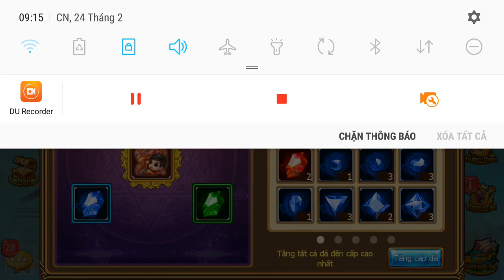在一些比賽中，在2對2戰鬥中測試自己 ( Test yourself in a 2 vs 2 battle in some matches )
Estimated 1500 videos of guild bosses 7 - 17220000 blood
    Game game mobi is a shooting game developed by VNg on December 9, 2014, when the game started the first server 1 - chicks  The game has many challenges and copies in the expedition to play with your colleagues to overcome those challenges  The game also has features to upgrade the map to help players increase their combat power
    + Strengthening gas, cones, shirts t.  +12, the latest version up to +15
 + The features of spirit and stone mosaic (also recently released) help players have more combat force  + Guild feature for Gunners to join together, make friends and fight with bosses together   + The game also has many weekly events for Gunner to make and reap many crows to increase the battle force   + The game also has a lot of different weapons with a type that usually has its own advantages and disadvantages. About 4/2018, the game out more weapons with quality supper, with damage and intensity increased for the Gunner   + October 22, 2018, the game will be updated with a new version (the 12-constellation secret language) to allow Gunner to find items to complete 12 zodiac signs when passing nightmares with other days of opening other copies together. Gunner must reach level 50 to open this feature   + 31/1/2019 game with new version (star) must reach level 55 to open. How is this, I don't know because I'm new to level 45.
I wish the Gunner a happy game
   游戏Gunny Mobi--世界顶级射击游戏，突然出现469我有一个主要的acc和2 acc。
    Acc主要我还在Youtube频道上做，Hinh ff acc不会在频道上发布视频片段.    Facebook：TrangLộcZombies，avatar是成员giuld Hinh   我希望家人能够愉快地观看视频，试着敲响铃声来注册他们的支持频道，每天我制作4到5个新视频
  估计1500公会老板的视频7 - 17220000血
  游戏游戏mobi是由VNg于2014年12月9日开发的射击游戏，当时游戏启动了第一台服务器1 - 小鸡  该游戏在探险中有很多挑战和副本，可以与同事一起克服这些挑战  该游戏还具有升级地图的功能，以帮助玩家增加战斗力   +加强气体，锥体，衬衫+12，最新版本+15   +精神和石头马赛克的特征（也是最近发布的）帮助玩家拥有更多的战斗力  +公会特征让枪手加入到一起，交朋友，与老板一起战斗   +游戏还有许多每周一次的活动让枪手制造和收获许多乌鸦以增加战斗力   +游戏中还有许多不同的武器，其类型通常有其自身的优点和缺点。大约在4月18日，游戏中出现了更多具有优质晚餐的武器，枪手的伤害和强度都有所增加   + 2018年10月22日，游戏将更新为新版本（12星座秘密语言），以允许枪手在通过噩梦时找到完成十二生肖的物品，其他日子打开其他副本彼此。枪手必须达到50级才能打开此功能   + 31/1/2019新版本（星级）游戏必须达到55级才能打开。这是怎么回事，我不知道，因为我是45级的新手。
  نشكرك على مشاهدة الفيديو وإذا كانت جيدة بما فيه الكفاية ، يرجى النقر على زر التسجيل والجرس لتلقي إشعارات الفيديو كل يوم بلا اتصال.   لعبة Gunny Mobi - لعبة الرماية الأولى في العالم ، للملوثات العضوية الثابتة469 لدي لجنة التنسيق الإدارية الرئيسية و 2 لجنة التنسيق الإدارية. Acc main ما زلت أفعل على قناة Youtube Hinh ff acc لن ننشر مقاطع الفيديو على القناة   Facebook: Trang Lộc Zombies، avatar is an member giuld Hinh   أتمنى من العائلة مشاهدة الفيديو يحاول بسعادة دق الجرس لتسجيل قناة الدعم الخاصة بهم ، وفي كل يوم أقدم 4-5 مقاطع فيديو جديدة   نسعى جاهدين لتحقيق 1000 فيديو على يوتيوب Ff في المرة القادمة حتى أنني قمت للتو بعمل فيديو تذكاري ، فإن نقابة Hinh سريعة الخطى ، معركة الرئيس مع قوة رهيبة ورئيسه هو المستوى 7
   يقدر 1500 أشرطة الفيديو من زعماء النقابة 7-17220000 الدم
 لعبة لعبة موبي هي لعبة إطلاق النار التي وضعتها VNG في 9 ديسمبر 2014 ، عندما بدأت اللعبة الخادم الأول 1 - الكتاكيت  اللعبة لديها العديد من التحديات والنسخ في الحملة للعب مع زملائك للتغلب على تلك التحديات  اللعبة لديها أيضا ميزات لترقية الخريطة لمساعدة اللاعبين على زيادة قوتهم القتالية   + تعزيز الغاز والمخاريط والقمصان إلى +12 ، أحدث إصدار يصل إلى +15   + ميزات الروح والفسيفساء (التي تم إصدارها مؤخرًا) تساعد اللاعبين على زيادة قوة القتال  + ميزة النقابة لل Gunners للانضمام معا ، وتكوين صداقات والقتال مع أرباب العمل معا   + لعبة لديها أيضا العديد من الأحداث الأسبوعية ل Gunner لجعل وجني الكثير من الغربان لزيادة قوة المعركة   + اللعبة لديها أيضا الكثير من الأسلحة المختلفة من النوع الذي عادة ما يكون له مزاياه وعيوبه. حوالي 4/2018 ، لعبة المزيد من الأسلحة مع العشاء الجودة ، مع زيادة الضرر وكثافة ل Gunner   + 22 أكتوبر 2018 ، سيتم تحديث اللعبة بإصدار جديد (لغة سرية 12 كوكبة) للسماح لـ Gunner بالعثور على العناصر لإكمال 12 علامة زودياك عند عبور الكوابيس مع أيام أخرى من فتح نسخ أخرى كل منهما الآخر. يجب أن يصل المدفع إلى المستوى 50 لفتح هذه الميزة   + 31/1/2019 اللعبة مع الإصدار الجديد (النجم) يجب أن تصل إلى المستوى 55 لفتح. كيف هذا ، لا أعرف لأنني جديد في المستوى 45.  أتمنى لـ Gunner مباراة سعيدة